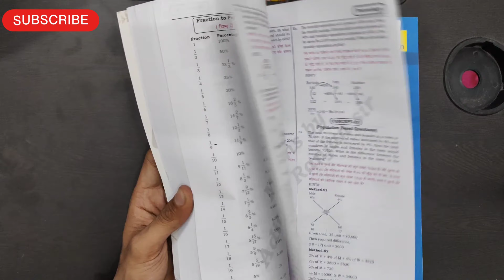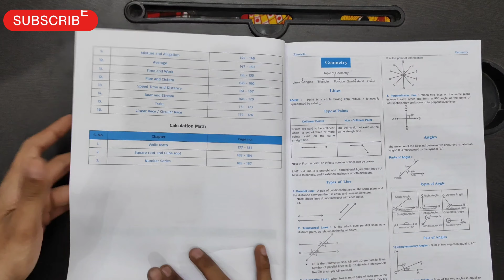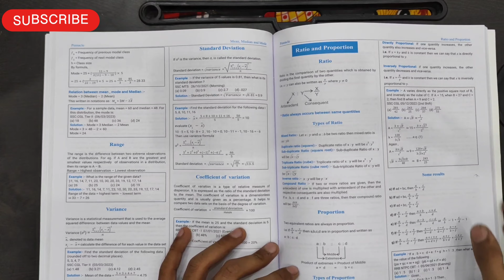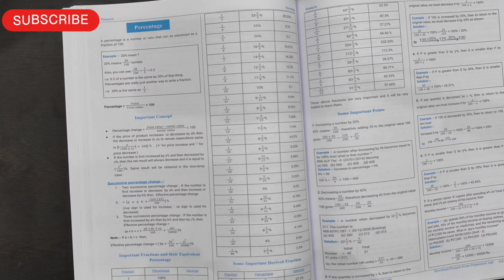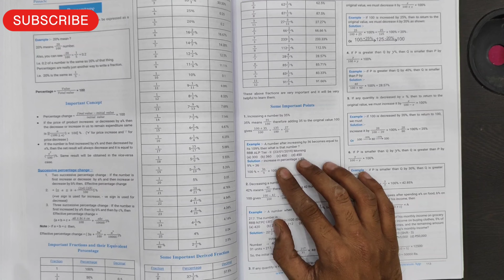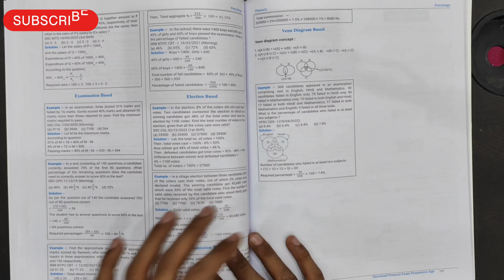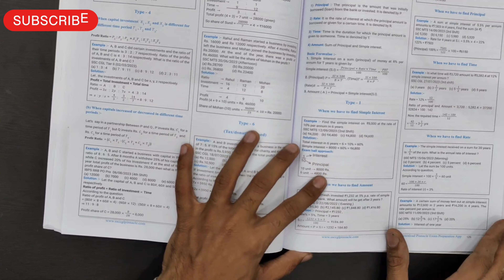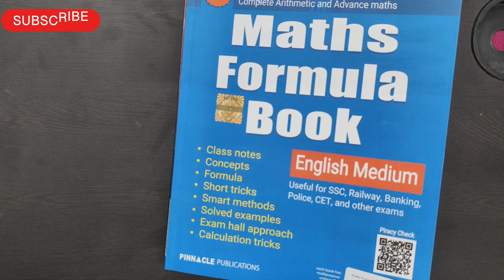Pinnacle Formula Book ने मचाया Tehelka Aditya ranjan और गगन सर से बिल्कुल अलग Approach Ke saath